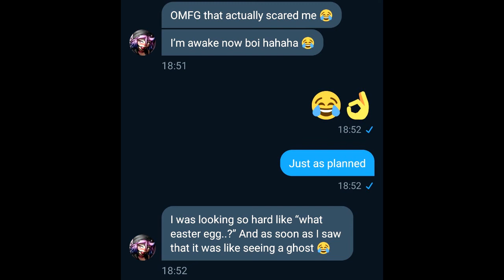vent art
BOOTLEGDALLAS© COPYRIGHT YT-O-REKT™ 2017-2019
TOUS DROITS RESERVE BOOTLEG DALLAS©
BOOTLEG DALLAS© UNE CHAINE DE LA YT-O-REKT™